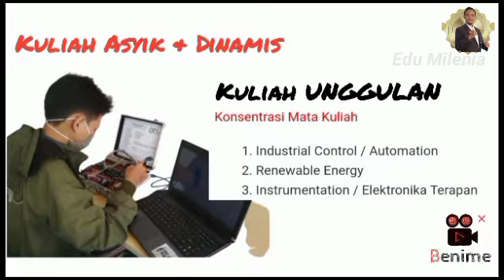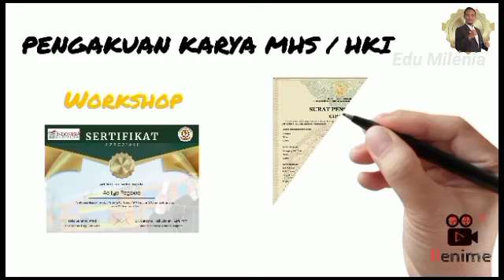Program Studi TE STT Pati